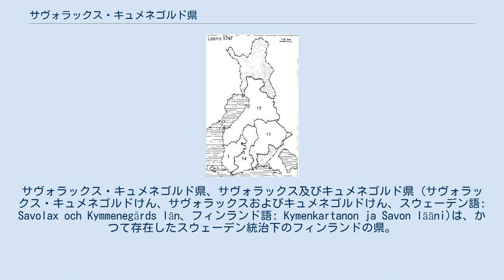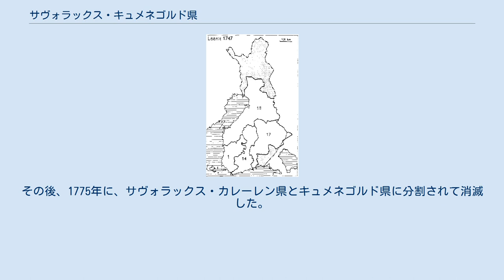サヴォラックス・キュメネゴルド県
サヴォラックス・キュメネゴルド県、サヴォラックス及びキュメネゴルド県 (サヴォラックス・キュメネゴルドけん、サヴォラックスおよびキュメネゴルドけん、スウェーデン語: Savolax och Kymmenegårds län、フィンランド語: Kymenkartanon ja Savon lääni)は、かつて存在したスウェーデン統治下のフィンランドの県。
1747年から1775年まで存在した。
フィンランド語では、キュメンカルタノ・サヴォ州、キュメンカルタノ及びサヴォ州と呼ばれる。
 大北方戦争によって、カルヤラの領土をロシア帝国へ割譲することになったスウェーデンは、1741年にロシア帝国と再び交戦する（ハット党戦争）。
同戦争は1743年に終結し、オーボ条約によって、スウェーデンのキュメネゴルド・ニュースロット県の県庁所在地のヴィルマンストランド (ラッペーンランタ)を含む同県の南部がロシア帝国に割譲される。
この割譲によって、県庁所在地が失われたキュメネゴルド・ニュースロット県が、サヴォラックス・キュメネゴルド県に再編されて成立した。
また、この再編時にニューランド・タヴァステフス県から一部がサヴォラックス・キュメネゴルド県に移管されている。
その後、1775年に、サヴォラックス・カレーレン県とキュメネゴルド県に分割されて消滅した。